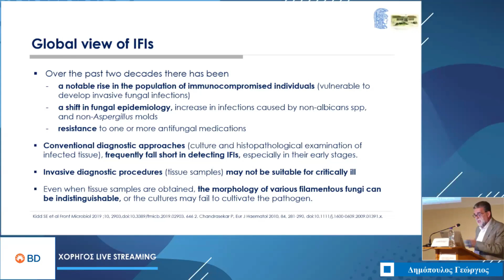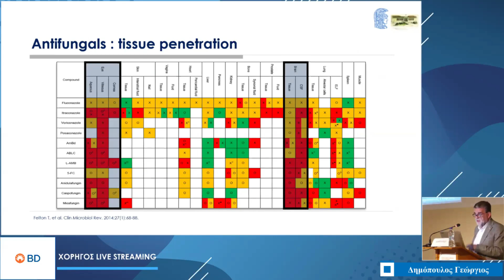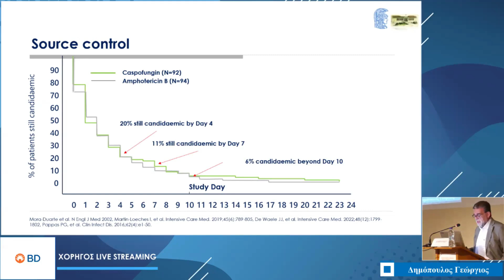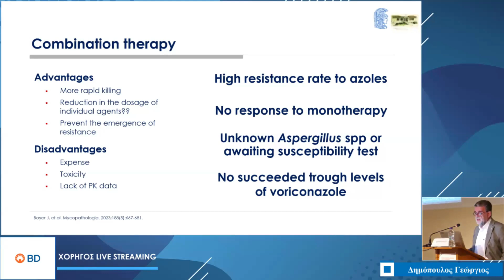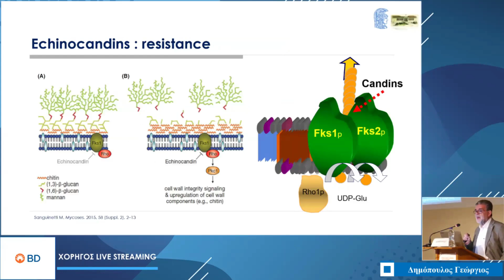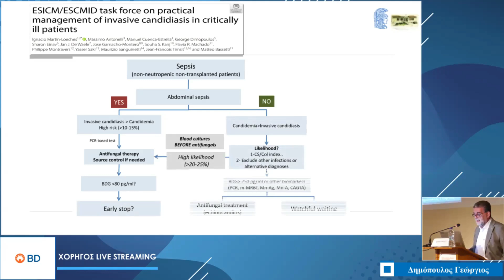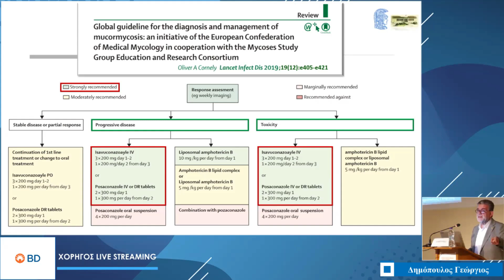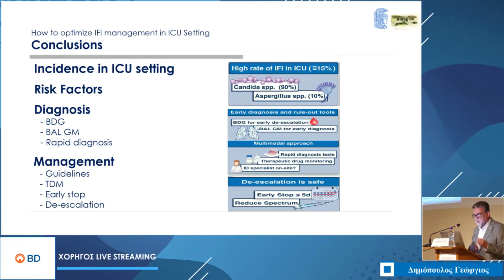ΔΗΜΟΠΟΥΛΟΣ Γ. ΠΩΣ ΝΑ ΒΕΛΤΙΣΤΟΠΟΙΗΣΩ ΤΗ ΘΕΡΑΠΕΙΑ ΔΙΗΘΗΤΙΚΩΝ ΜΥΚΗΤΙΑΣΙΚΩΝ ΝΟΣΗΜΑΤΩΝ